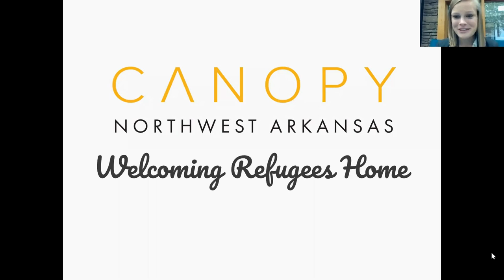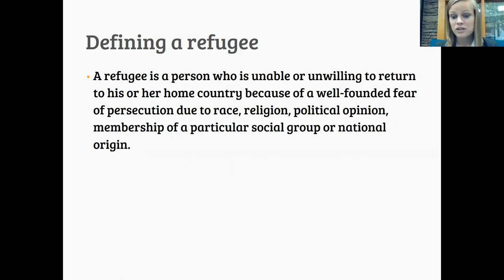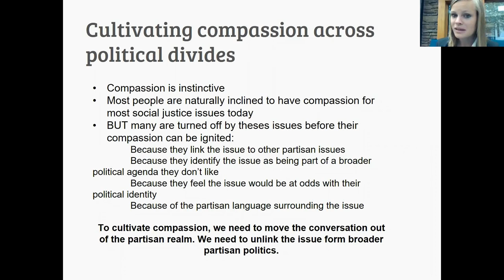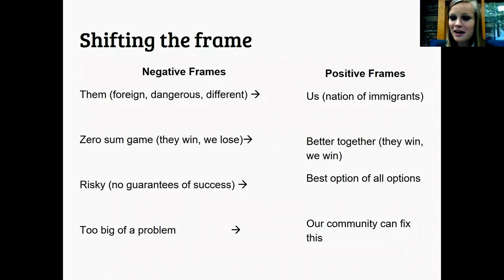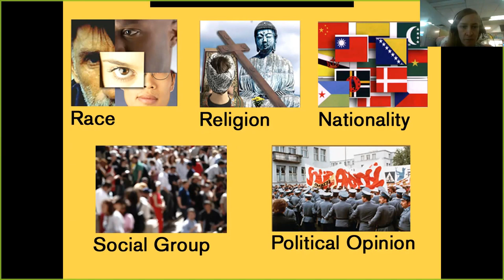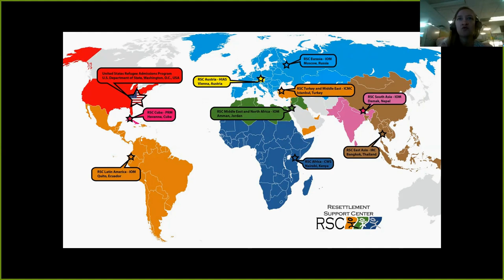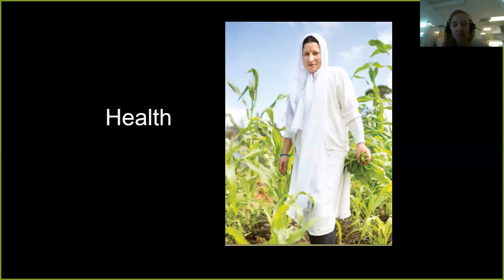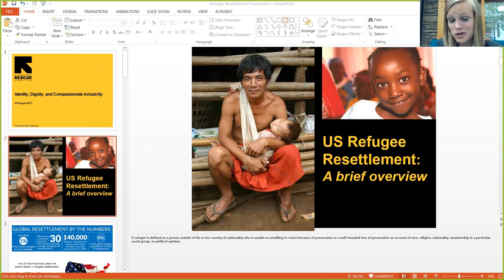Identity Dignity and Compassionate Inclusivity Part II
Part II. Refugee Resettlement. Emily Crane Linn is the Executive Director of Canopy of Northwest Arkansas, a new resettlement agency established in Fayetteville. Gejsi Cangonji is the Matching Grant Senior Program Officer for the International Rescue Committee (IRC). Host: Katherine Van Uum